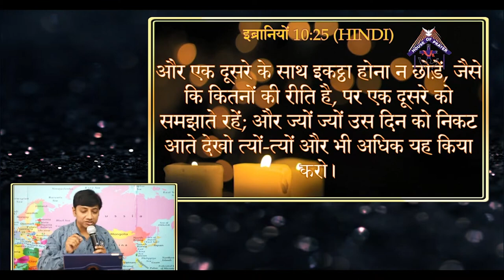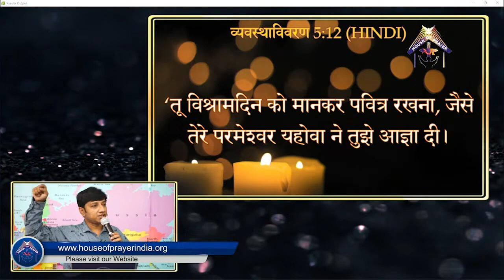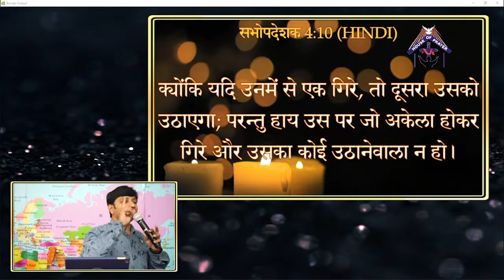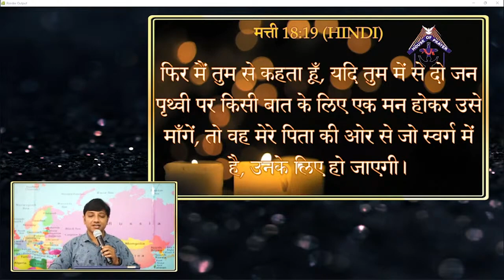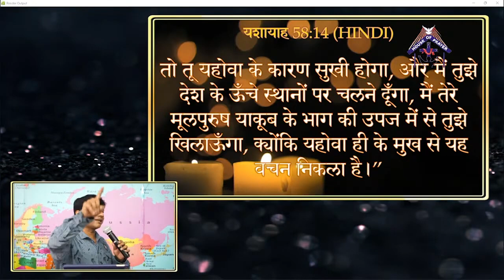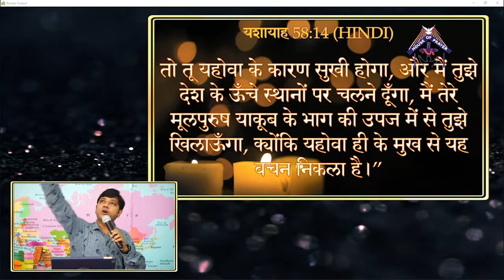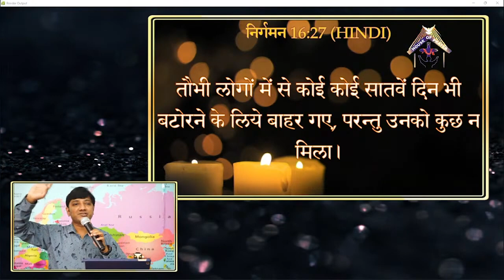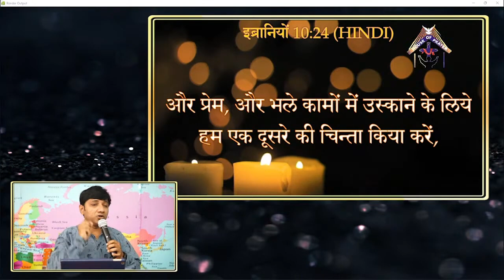संगती का महत्व और उसकी आशीष | Hindi Bible Message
Hindi Christian Sermon:

संगती का महत्व और उसकी आशीष

India